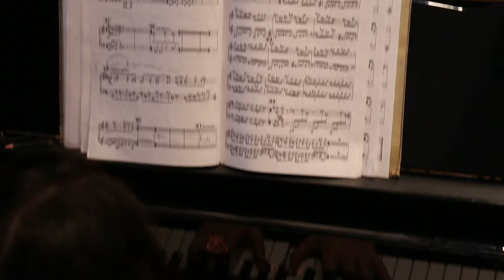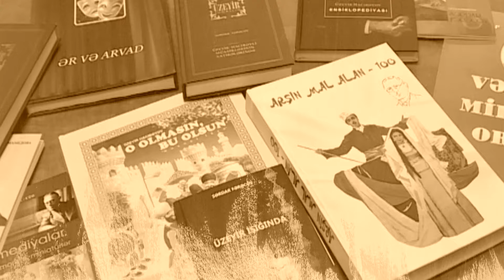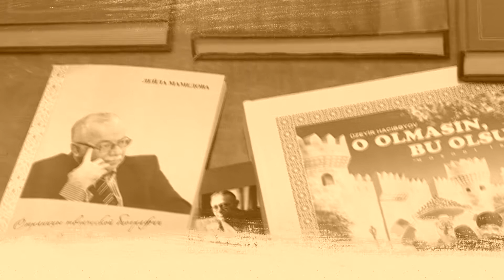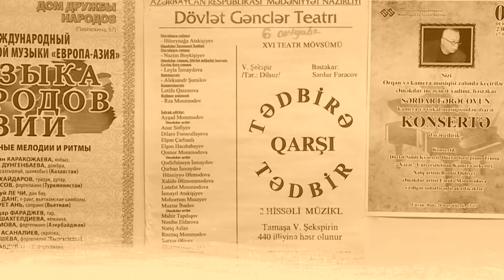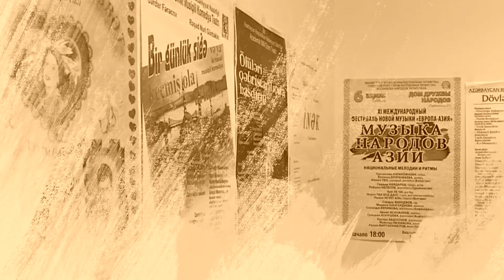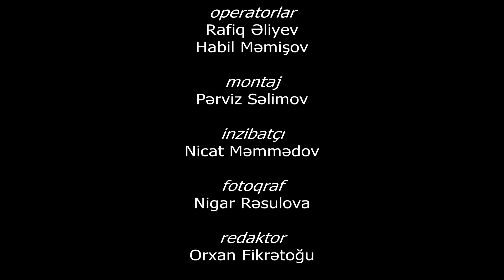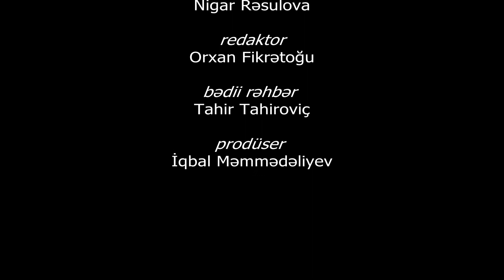Həyatımın notları - Sərdar Fərəcov (sənədli film, 2018)